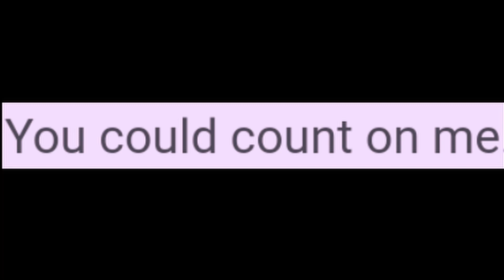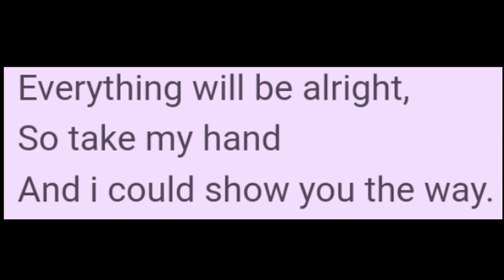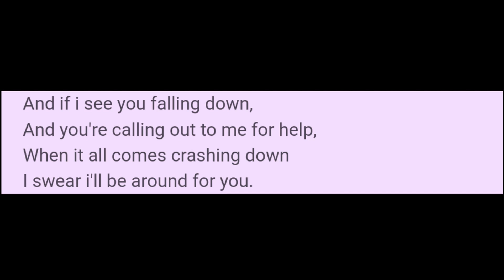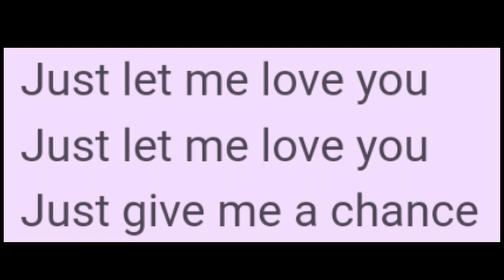Deorro feat. Adrian Delgado - Let Me Love You (Chopped And Screwed)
let me know whatcha think down below

SONG
Let Me Love You (Original Mix)
ARTIST
Deorro feat. Adrian Delgado
ALBUM
Let Me Love You
LICENSES
Mixmash Records (on behalf of Mixmash Records); Abramus Digital, BMI - Broadcast Music Inc., LatinAutorPerf, and 9 Music Rights Societies